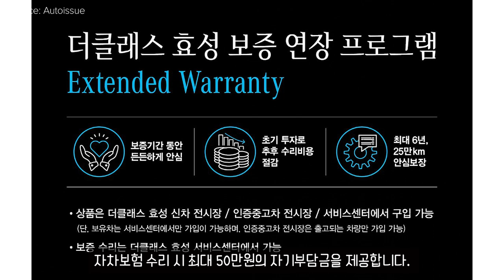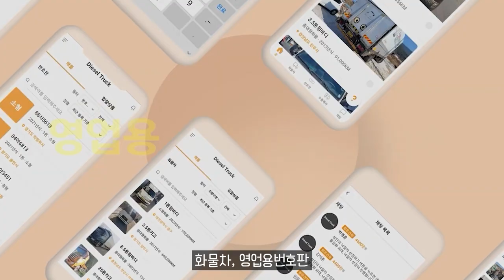사고 시 신차로 교환 지원 해준다고？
11.5톤 12.5톤 14톤 14.5톤 16톤 17톤 18톤 21톤 22.5톤 25톤